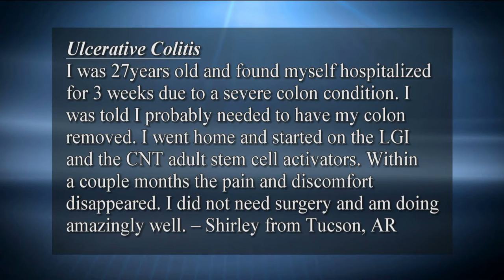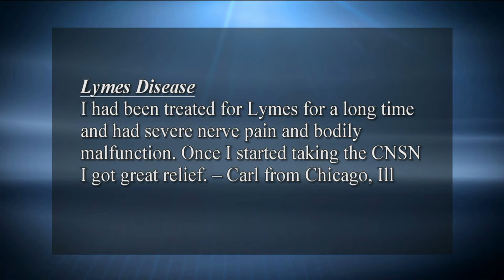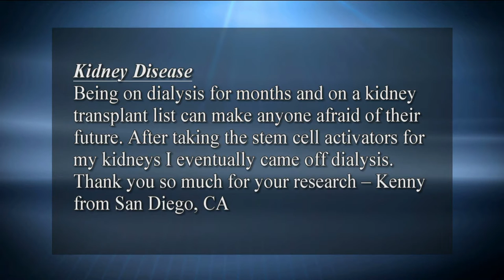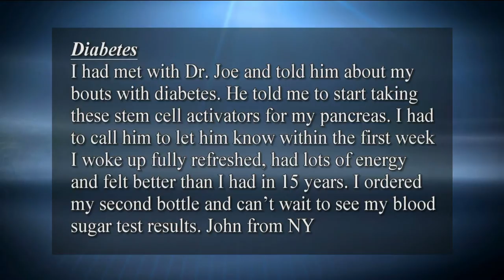Herman and Sharron - Dr. Joe Christiano Part 2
Guest: Dr. Joe Christiano,  Stem Cell Treatments
This program is produced by Herman Bailey for CTN.  Show number: HS16 11 10HD CC  Aired 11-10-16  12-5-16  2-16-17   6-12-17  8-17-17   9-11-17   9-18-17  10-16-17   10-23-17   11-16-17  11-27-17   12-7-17